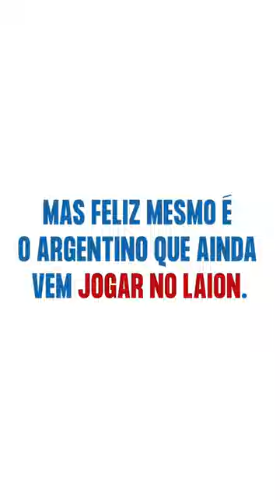CHRISTIAN BERNARDI É DO LEÃO 🦁🇦🇷